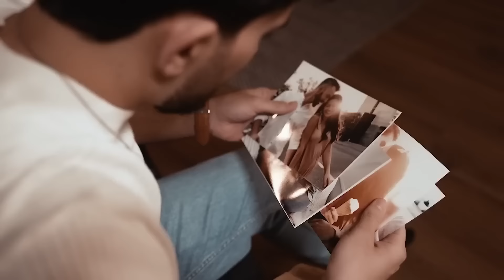Nazli Nazli Dilber - Afshin Azeri 2023🎶Süper Azeri Yığma Mahnılar 2023🎵En Çox Dinlenilenler 2023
Musiqi və mahnıda ən yaxşıları tapa biləcəyiniz AK Müzik kanalına xoş gəlmisiniz!
Dinləyin, ən son və ən yaxşı hitlərdən ilham almağa hazır olun.
İndi abunə olun və bizimlə əylənməyə hazır olun!

© Bütün hüquqlar "AK Müzik" tərəfindən qorunur. Audio və Video materialların sürətinin çıxarılmasına icazə verilmir.